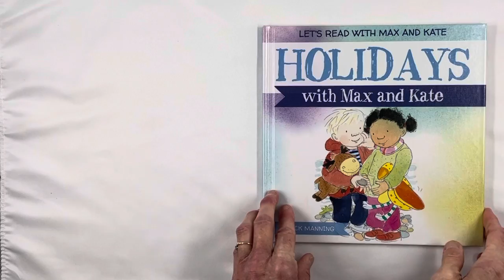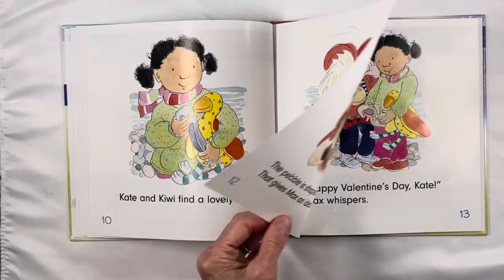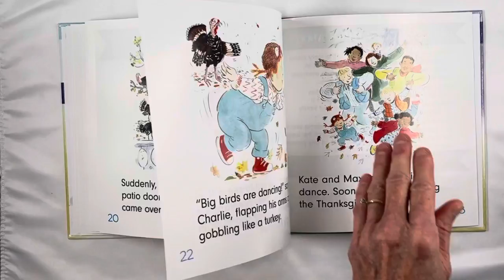Holidays with Max and Kate, by Mick Manning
Let’s Read With Max And Kate